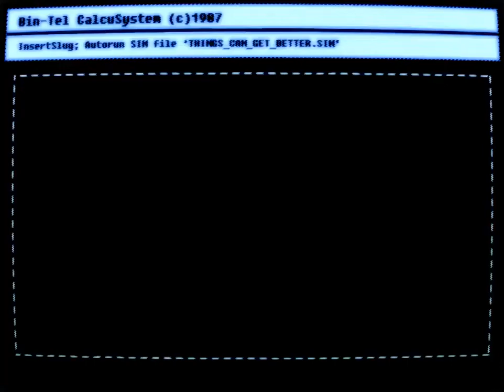Wholesome 80s Computer